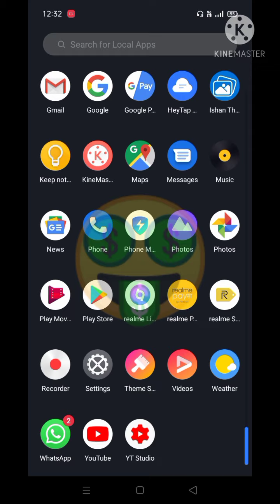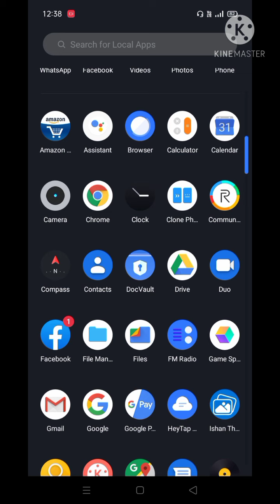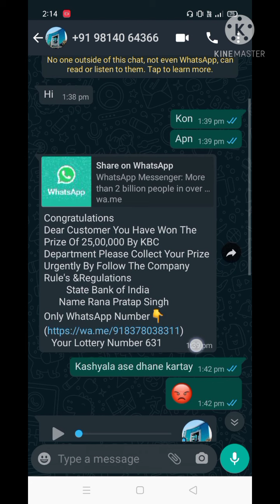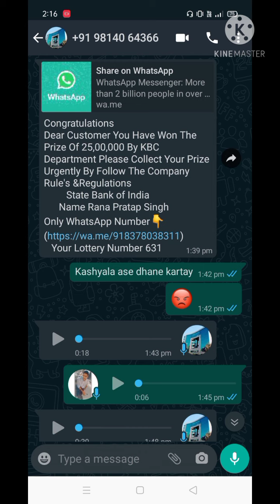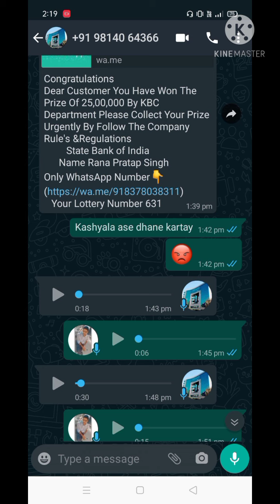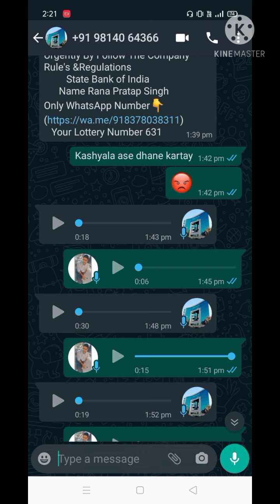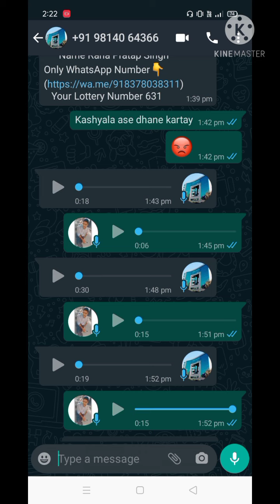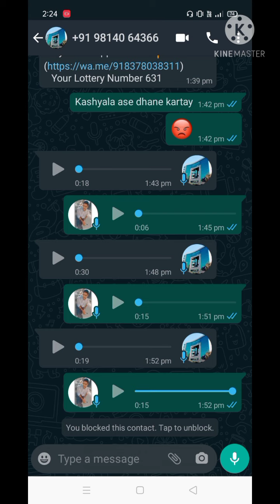KBC scam/ 25 लाखांचा message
KBC scam

savdhan

savdhan

savdhan

savdhan

savdhan

KBC chya navane scam hot ahet
video purna bagha ani share kara

25 लाख 25 लाख 25 लाख 25 लाख 25 लाख 25 लाख 25 लाख 25 लाख 25 लाख 25 लाख 25 लाख 25 लाख 25 लाख 25 लाख 25 लाख 25 लाख 25 लाख 25 लाख 25 लाख 25 लाख 25 लाख 25 लाख 25 लाख 25 लाख 25 लाख 25 लाख 25 लाख 25 लाख 25 लाख 25 लाख 25 लाख 25 लाख 25 लाख 25 लाख 25 लाख 25 लाख 25 लाख 25 लाख 25 लाख 25 लाख 25 लाख 25 लाख 25 लाख 25 लाख 25 लाख 25 लाख 25 लाख 25 लाख 25 लाख 25 लाख 25 लाख 25 लाख 25 लाख 25 लाख 25 लाख 25 लाख 25 लाख 25 लाख 25 लाख 25 लाख 25 लाख 25 लाख 25 लाख 25 लाख 25 लाख 25 लाख 25 लाख 25 लाख 25 लाख 25 लाख 25 लाख 25 लाख 25 लाख 25 लाख 25 लाख 25 लाख 25 लाख 25 लाख 25 लाख 25 लाख 25 लाख 25 लाख 25 लाख 25 लाख 25 लाख 25 लाख 25 लाख 25 लाख 25 लाख 25 लाख 25 लाख 25 लाख 25 लाख 25 लाख 25 लाख 25 लाख 25 लाख 25 लाख 25 लाख 25 लाख 25 लाख 25 लाख 25 लाख 25 लाख 25 लाख 25 लाख 25 लाख 25 लाख 25 लाख 25 लाख